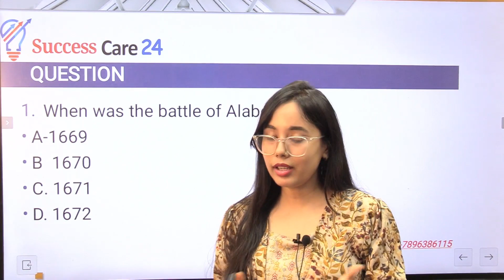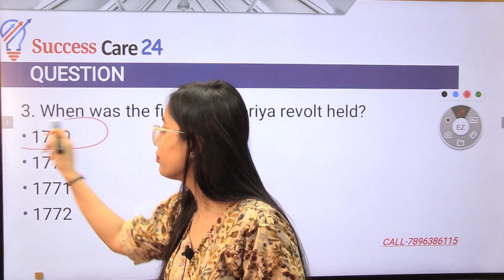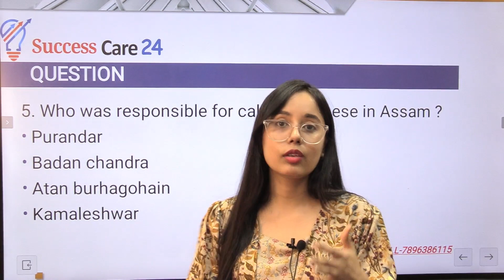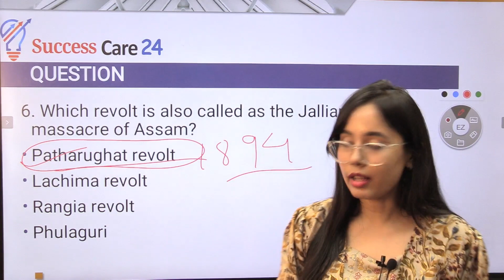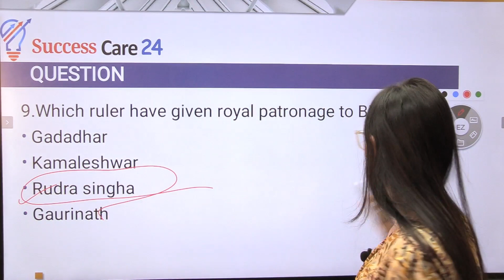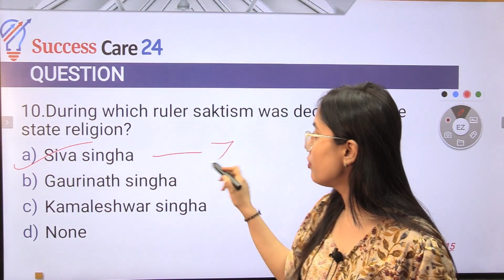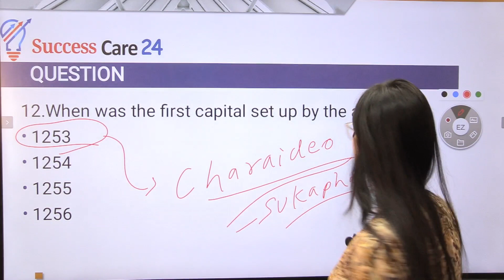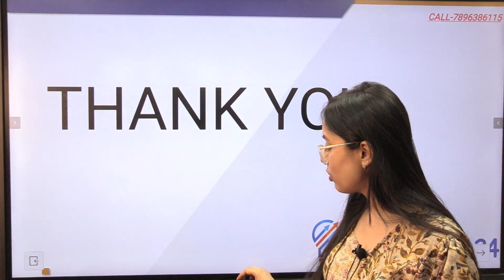MCQs Assam History | MCQ's Assam Govt. Exams/SSC/Banking | Assam GK MCQs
MCQs Assam History
TARGET 32000+ POST Assam Govt.

GK for Assam Govt. Exams/SSC/Banking/Railway | GK by Salma Khan | Assam GK MCQs | GK Assam Competitive Exam | GK Question Answers

Admissions open, new batches starts from 25th September, 2023
Our Courses :
✅ Assam Govt. Job Exams (Grade III & IV)
✅ Assam Govt. Job Exams + SSC + Banking + Railway
✅ SSC + Banking + Railway
✅ Assam Police (SI)
✅ Banking/IBPS
✅ Railways
✅ CUET
✅ Assam Secretariat Job and more

Both Online & Offline mode available.
Limited seats only. Apply now